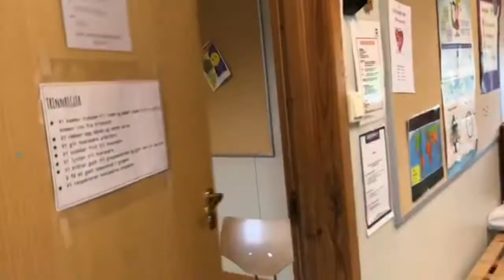Pitbull terje (7 klasse)